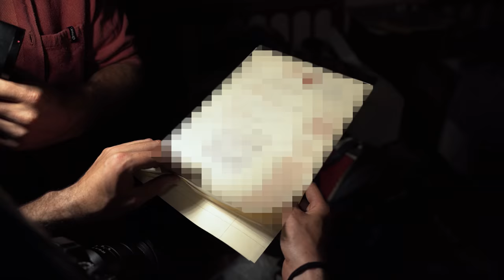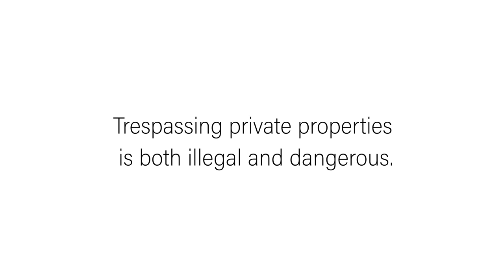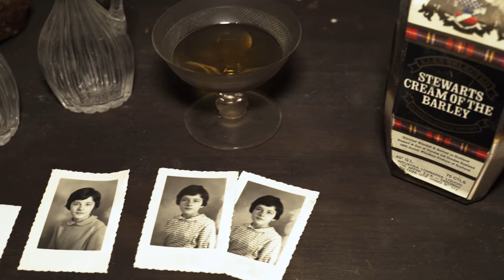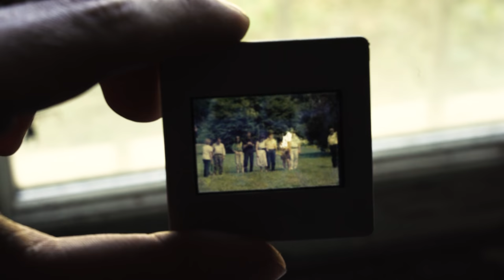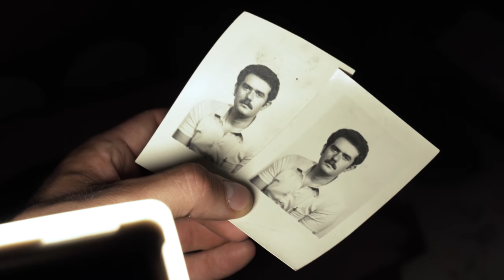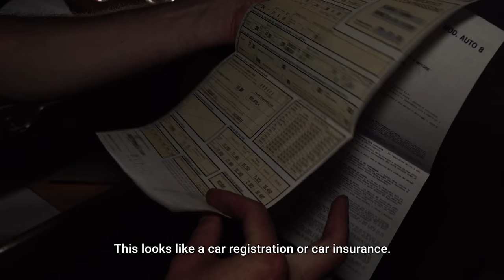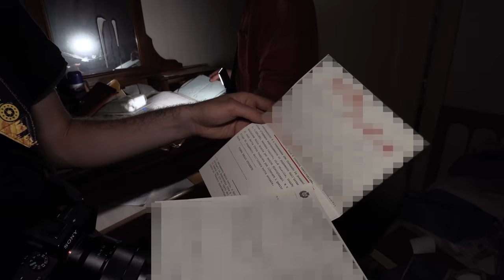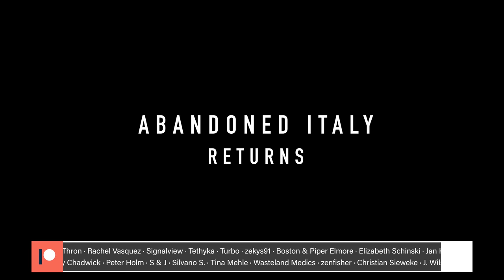Missing family: We searched an abandoned villa for clues!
Completely retaken by nature and forgotten over time, there is a deserted home that preserves memories of the past. Once a wealthy Italian family was living in this mansion but more than 20 years ago, life for the family changed when they just abandoned their home - and along with it, everything inside. In this video, we enter the time capsule to find out its true story. While we venture from room to room and immerse ourselves into the lives of the former residents we make several unexpected discoveries - and sometimes unsettling ones, also.

Abandoned Italy Season 2 Episode 13 (English and German subtitles are available!)

00:00 - Intro
01:52 - Last day in Italy
03:35 - Searching for a way inside
06:50 - Inside the "Golden Villa"
09:18 - Ghosts from the past
13:29 - The private chambers
15:38 - Skillshare
16:56 - Searching for clues
19:09 - What remains
21:46 - Finale
22:43 - Series recap